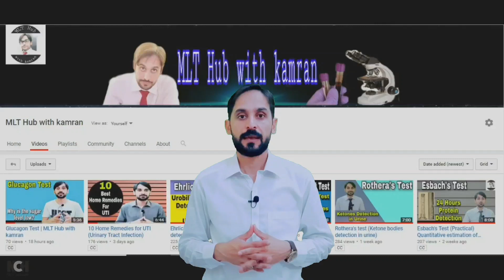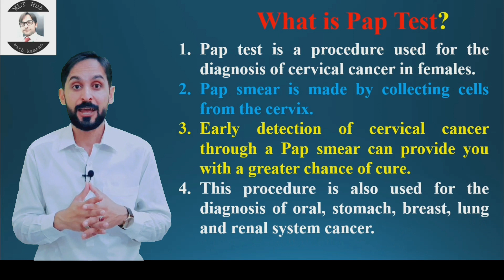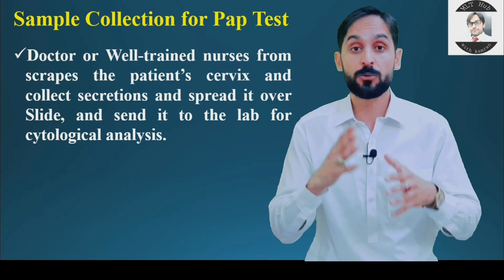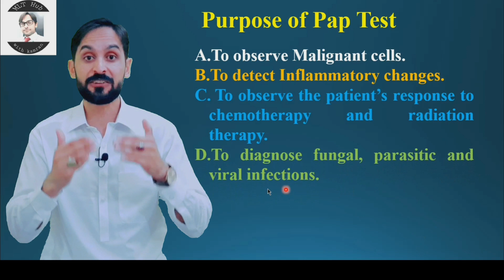What is Pap Test | Papanicolaou Test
Pap test is a procedure used for the diagnosis of cervical cancer in females. Pap smear is made by collecting cells from the cervix.

Queries solved in this video:

00:00 | what is Pap test?
02:53 | Sample Collection for Pap test?
03:50 | what is the purpose of Pap test?